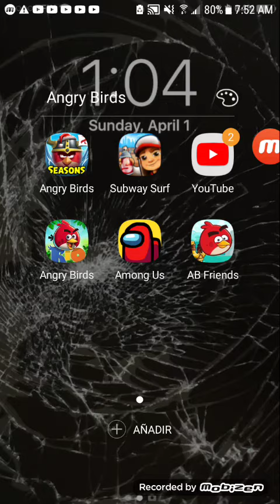Angry Birds Rio Rocket Rumble Level 17 Walkthrough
This shows one way to get three stars in Angry Birds Rio Rocket Rumble Level 17 Walkthrough!

Thank you Rovio Entertainment Coporation and Blue Sky Studios for creating Angry Birds Rio!